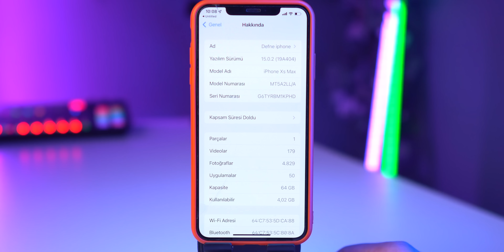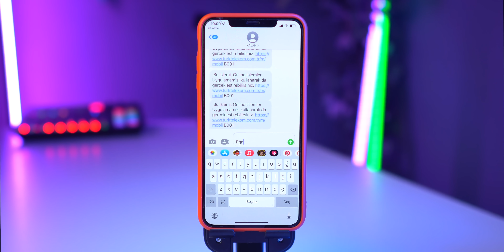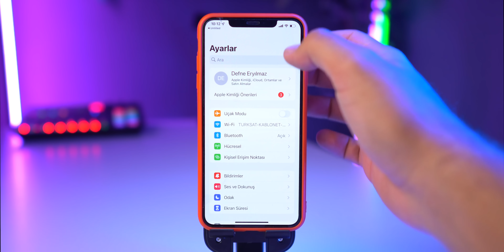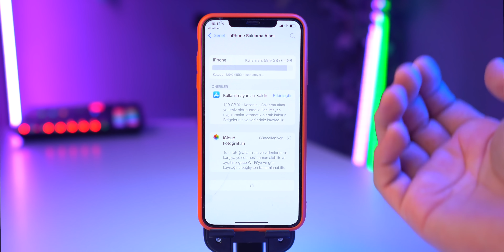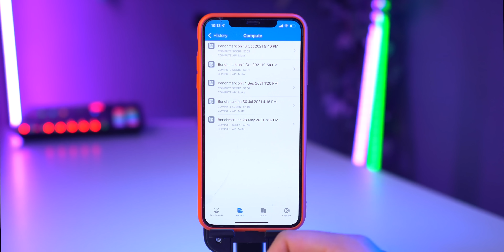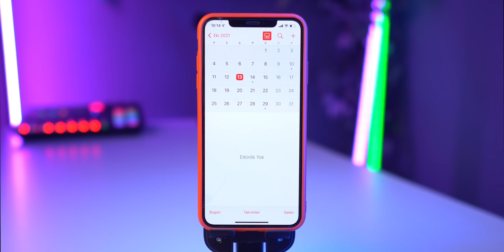iOS 15.0.2 İnceleme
Herkese merhaba,
Bu videomda sizler için iki gün rötarlı olarak iOS 15.0.2'nin detaylı bir incelemesini yaptım. Bu güncellemenin niye çıktığından, içerisindeki önemli sayılabilecek yeniliklere kadar her şeye tek tek değinmeye çalıştım. Umarım bu videodaki bilgiler işinize yarar. Bu arada videoda da dediğim gibi, benim üst düzey bir inovasyon ( :d ) olarak gördüğüm telefon standının/tutucusunun da linkini ekliyorum.